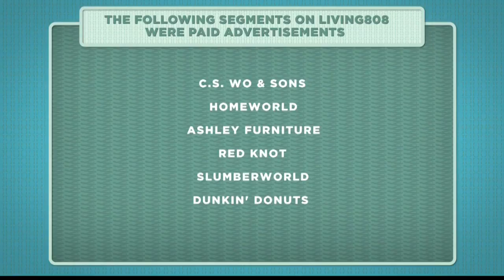Aloha Friday Music: Kalani Pe`a 2